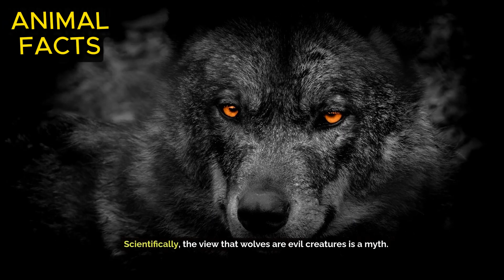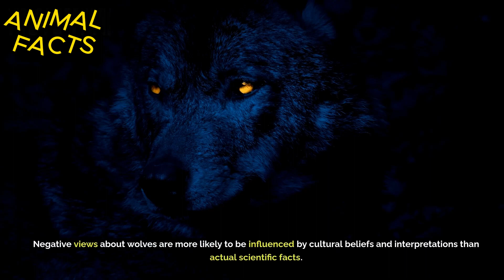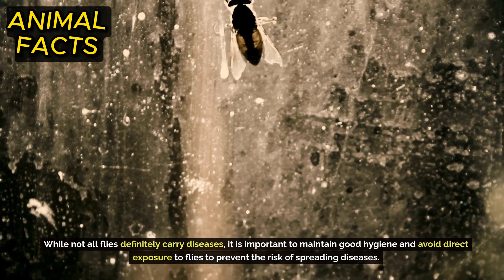Amazing Facts | Myth or Fact? Uncovering the Truth Behind Common Beliefs about Animals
Hello animal Friends. Let's explore the truth behind common beliefs about animals in this interesting video! Are wolves actually evil creatures? Do flies really bring disease? And do crows bring death? In this episode, we ponder the myths and facts behind these three popular beliefs. Discover a more in-depth perspective and scientific explanations that might change the way we view these creatures. Watch now to unearth the truth behind the stories that have graced our culture for centuries!

Explore the animal kingdom from a different perspective. Do wolves really deserve the nickname "evil creatures"? What role do flies really play in the spread of disease? Are crows just mythical guardians of death? With scientific facts and in-depth analysis, we will unravel the mystery behind these beliefs. Don't miss the opportunity to better understand our relationship with the animals around us and confront views that may have been distorted. Tune in now and together we learn more about the wonders of nature!

From the forest to the sky, animals have always had interesting and complex stories to tell. In this video, we explore the facts and myths surrounding wolves, flies and crows. What is hidden behind our perceptions? Let's dive into this story with an open mind and a spirit of exploration. Watch this video and discover a wider and more interesting animal world than you ever imagined before!